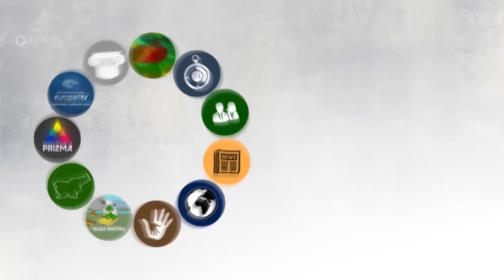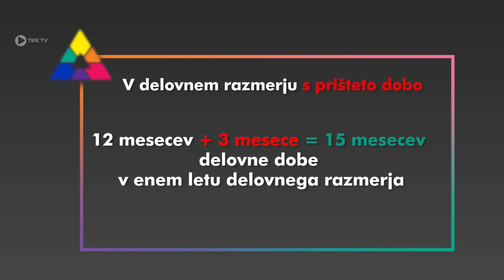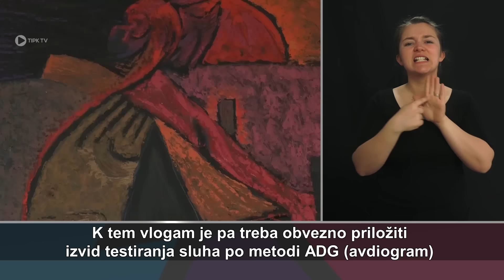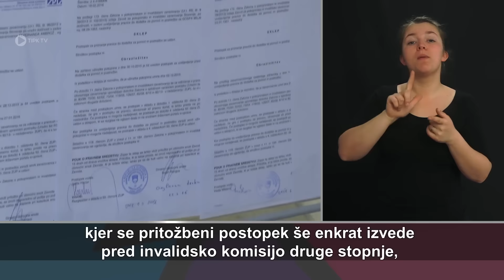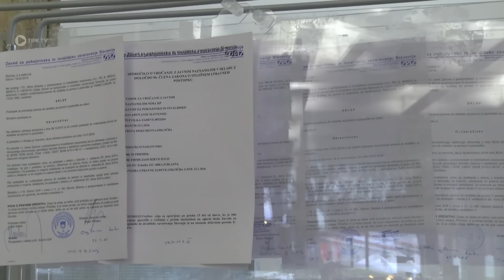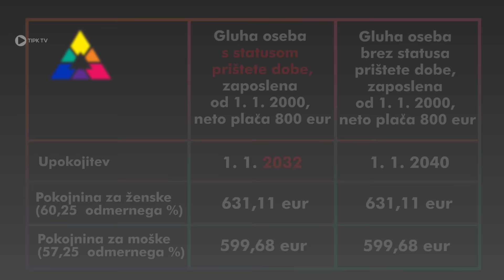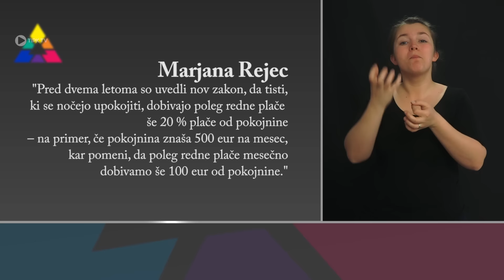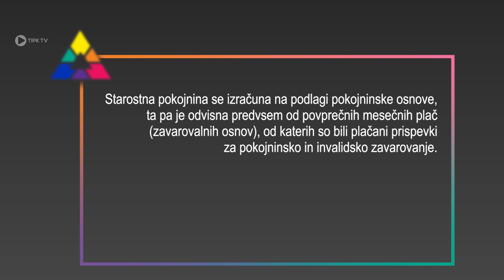"Rubrika PRIZMA" - april 2016